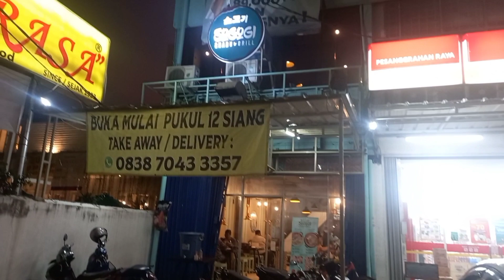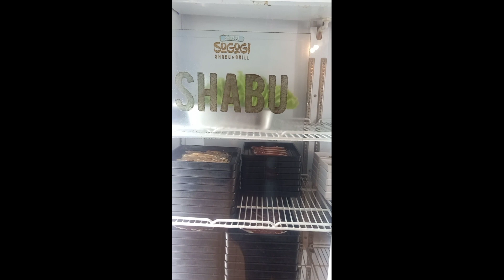YOU CAN ALL EAT SHOGOGI MERUYA | MENUJU 100.000 SUBSCRIBER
YOU CAN ALL EAT SHOGOGI MERUYA

HAI SAHABAT ARA KALI INI AKU SAMA AYAH DAN AMIH MAU REVIEW MAKAN TERPOPULER KEKINIAN LOH NAMANYA YOU CAN ALL EAT SHOGOGI TEPATNYA MAKANAN KOREA YANG BERALAMAT DI DAERAH MERUYA JAKARTA BARAT LOH YANG UNIK DARI RESTAURANT INI CUKUP BAYAR 90.000 PER ORANG LOH BISSA MAKAN SEPUASNYA DNGAN DURASI 90 MENITAN LOH